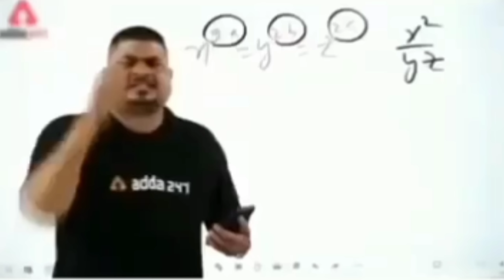IN MY GAME || CLASSY CALL ME FATTU PLAYER 🤬😤 || CLASSY ANGRY ON ME 😡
»Free Fire Corner
 🎮★ ғғ ɴᴀᴍᴇ :ᴹн ᭄Ⲙayu🆁eรh࿐
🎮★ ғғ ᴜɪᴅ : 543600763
🎮★ ᴄᴏᴜɴᴛʀʏ : ɪɴᴅɪᴀ 🇮🇳

 »Device and Equipment
Device name DESKTOP-UVF2D4F